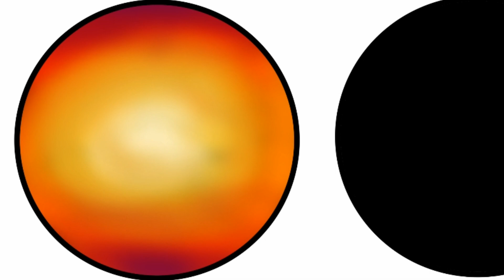Day and night drawing easy | Moonlight and sunset painting | ibis paint x easy drawing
Welcome to "Kids Art Talent"! In this video we will show you Day and night drawing easy.
Let's get started and create some beautiful art together.

Camel Soft Pastels, 36 Shades :-
Doms Plastic Crayons Tin 28 Shades :-
DOMS Oil Pastel 50 Shades :-

Your Queries 👇
How to Draw
Day and night drawing easy
Moonlight and sunset painting
ibis paint x easy drawing
Digital art
kids art talent